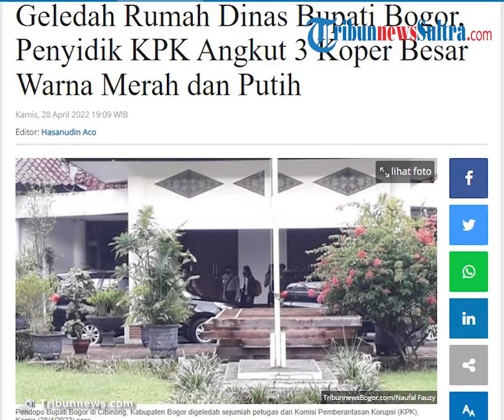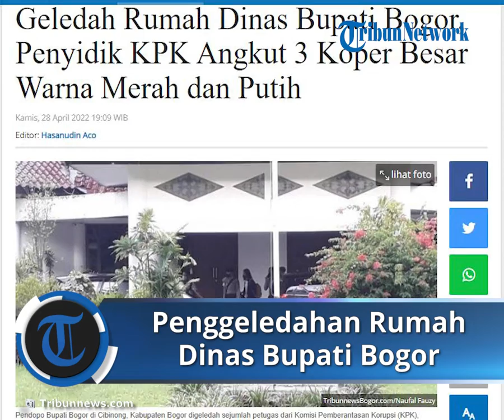KPK Geledah Rumah Dinas Bupati Bogor, Penyidik Angkut 3 Koper Besar Warna Merah dan Putih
TRIBUN-VIDEO.COM - Rumah Dinas Bupati Bogor Ade Yasin digeledah Komisi Pemberantasan Korupsi (KPK) di Cibinong, Kabupaten Bogor, Jawa Barat, pada Kamis (28/4/2022) sekitar pukul 16.00 WIB.

Penggeledahan ini terkait kasus dugaan suap pengurusan audit laporan keuangan Pemerintah Kabupaten Bogor Tahun Anggaran 2021 yang membawa Ade Yasin sebagai tersangka.

Pantauan TribunnewsBogor.com, rombongan petugas yang mendatangi pendopo ini tampak menggunakan tiga unit mobil pribadi berwarna hitam berplat B.

Terpantau rombongan yang masuk ke pendopo ini tidak mengenakan seragam namun mengenakan kemeja batik.

Selain itu terlihat pula ada satu petugas diantara mereka yang tampak mengenakan seragam polisi.

"Benar, informasi yang kami terima, hari ini tim penyidik melakukan kegiatan penggeledahan di beberapa tempat di lingkungan Pemkab Bogor," kata Plt Juru Bicara KPK Ali Fikri lewat keterangan tertulis, Kamis (28/4/2022).

Penggeledahan pendopo bupati ini tidak berlangsung begitu lama.

Sekitar pukul 16.50 WIB, rombongan petugas dari KPK ini terlihat keluar dari pendopo dengan membawa 3 koper besar berwarna merah dan hitam.

Koper-koper itu diangkut ke dalam mobil kemudian rombongan tiga unit mobil ini langsung meninggalkan lokasi.

Kasubag Rumah Tangga Setda Kabupaten Bogor Dadan Nurdiansyah yang mendampingi penggeledahan ini enggan banyak berkomentar.

Namun dia membenarkan bahwa rombongan yang menyambangi pendopo ini dari KPK.

"Ini ranahnya KPK. Mengecek aja sih. Gak bisa lebih lanjut, maaf-maaf ya," kata Dadan Nurdiansyah kepada wartawan sambil meninggalkan pendopo.

Diketahui, berdasarkan jumpa pers Komisi Pemberantasan Korupsi (KPK) pada Kamis (28/4/2022) pagi, Bupati Bogor Ade Yasin ditetapkan sebagai tersangka kasus korupsi pasca terkena Operasi Tangkap Tangan (OTT) KPK.

Ade Yasin termasuk dari 8 orang bersama pegawai Badan Pengawas Keuangan (BPK) Jabar yang ditetapkan sebagai tersangka kasus suap terkait pengkondisian predikat Wajar Tanpa Pengecualian (WTP) keuangan Pemkab Bogor tahun 2021.

Ke-8 tersangka ini antara lain, Bupati Bogor AY alias Ade Yasin, Sekdis PUPR Kabupaten Bogor MA, Kasubdit Kas Daerah BPKAD Kabupaten Bogor IA dan BPK Dinas PUPR Kabupaten Bogor RT sebagai pemberi suap.

Lalu sebagai penerima suap, ATM pegawai BPK Jabar Kasub Auditor Jabar 3 pengendali teknis, AM pegawai BPK Jabar Ketua Tim Audit Intrim Kab Bogor, HNRK pegawai BPK Jabar pemeriksa dan GGTR pegawai BPK Jabar pemeriksa.

Dalam OTT ini, KPK berhasil menyita barang bukti uang total Rp 1 Miliar 24 juta yang terdiri terdiri dari Rp 570 juta uang tunai dan Rp 454 juta uang di rekening.

Para tersangka sementara ditahan selama 20 hari tertanggal sejak 27 April 2022 di lokasi berbeda.

Antara lain Tersangka Bupati AY ditahan di rutan Polda Metro Jaya dan tersangka lainnya di rutan KPK Pomdan Jaya Guntur, Gedung Merah Putih dan Rutan KPK Kavling C1.

Tersangka AY, IA, MA dan RT telah melanggar pasal 5 ayat 1 huruf A atau B atau pasal 13 UU nomor 31 tahun 1999 sebagaimana telah diubah dengan UU nomor 20 tahun 2001 tentang perubahan atas UU 31 tahun 1999 tentang pemberantasan tindak pidana korupsi junto pasal 55 ayat 1 kesatu KUHP.

Lalu Tersangka ATM, AM, HNRK dan GGTR disangkakan pasal 12 huruf A atau B atau pasal 11 UU nomor 31 tahun 1999 sebagaimana telah diubah dengan UU nomor 20 tahun 2001 tentang perubahan atas UU 31 tahun 1999 tentang pemberantasan tindak pidana korupsi junto pasal 55 ayat 1 kesatu KUHP.

Artikel ini telah tayang di TribunnewsBogor.com dengan judul Pendopo Bupati Bogor Digeledah KPK, 3 Koper Merah dan Hitam Diangkut Petugas,